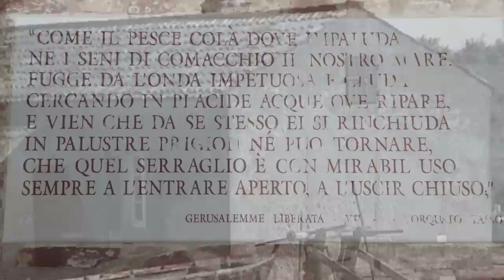Allegromosso 2012 - Comacchio